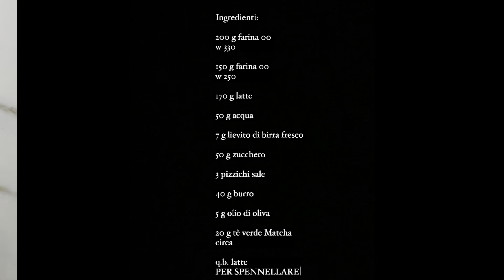PAN BAULETTO AL TE' MATCHA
RICETTA COMPLETA SUL  BLOG:  //blog.giallozafferano.it/angelasurano/pan-bauletto-al-te-matcha/

Il Pan bauletto  al tè matcha  è un pane morbidissimo e molto versatile adatto sia per la colazione ,dove potrete accompagnarlo con crema alle nocciole, miele o marmellata, che per portarlo in tavola, al posto  del pane. Pan bauletto  caratterizzato da un impasto morbido, semplice e leggero, ottimo  per iniziare la giornata con la giusta carica!
Questo soffice pane è perfetto anche a merenda o in qualsiasi momento della giornata ci si voglia concedere una dolce pausa. Si presenta spesso con la classica forma a bauletto del pane in cassetta, dalla quale vengono tagliate le fette al momento di consumarle. Questa ricetta non è particolarmente difficile: ci vuole solo un po' di attenzione nella preparazione e in più, trattandosi di un prodotto lievitato, bisogna considerare il tempo necessario per permettere all'impasto di riposare e gonfiarsi. Provate anche voi a preparare un ottimo panbauletto dolce homemade Pronti per preparalo insieme

INGREDIENTI:

200 g farina 00
w 330

150 g farina 00
w 250

170 g latte

50 g acqua

7 g lievito di birra fresco

50 g zucchero

3 pizzichi sale

40 g burro

5 g olio di oliva

10 g tè verde Matcha
circa

q.b. latte
PER SPENNELLARE